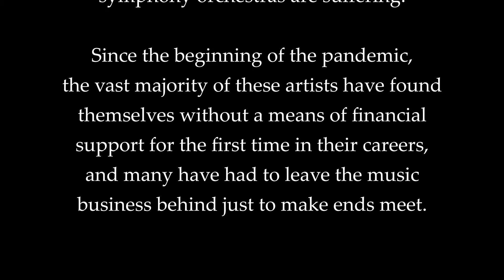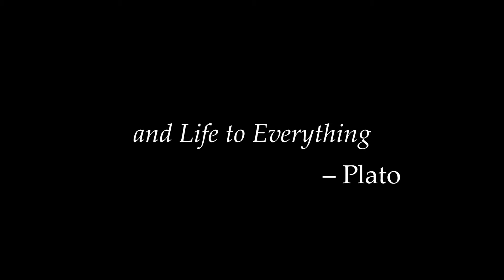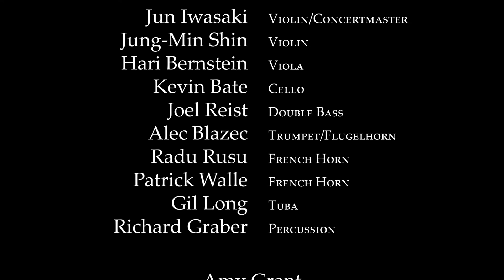Matt Rollings, Kristin Wilkinson - America The Beautiful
“America The Beautiful” feat. Amy Grant, Keb’ Mo’, Trisha Yearwood, and The War and Treaty. All proceeds to benefit symphonic musicians on Nashville, TN.

***PLEASE WRITE: "Symphonic Musicians" in the note!

The AMERICA PROJECT is the creation of Grammy winning producer, arranger and musician Matt Rollings and Grammy and Golden Globe nominated arranger and composer Kristin Wilkinson.

"America The Beautiful" was produced and arranged by Matt Rollings and Kristin Wilkinson. It features Matt on Piano with some of Nashville's finest symphonic musicians, as well as the incredible vocal performances of Amy Grant, The War and Treaty, Keb' Mo' and Trisha Yearwood.

All proceeds from sales and downloads of "America The Beautiful" and all donations go to the Nashville Musicians Association Crisis Assistance fund/Symphonic Musicians.

Please give what you can today to help Nashville's symphonic musicians.

Matt Rollings - Piano

Jun Iwasaki - Violin/Concertmaster
Jung-Min Shin - Violin
Hari Bernstein - Viola
Kevin Bate - Cello
Joel Reist - Bass
Alec Blazec - Trumpet/Flugelhorn
Radu Rusu - French Horn
Patrick Walle - French Horn
Gil Long - Tuba
Richard Graber - Percussion

Amy Grant
Michael and Tanya Trotter (The War and Treaty)
Keb' Mo'
Trisha Yearwood

Produced and Arranged by Matt Rollings and Kristin Wilkinson
Recorded and Mixed by Ryan Hewitt
Mastered by Eric Boulanger
Recorded at The Sound Emporium, Nashville, TN.
Photographs by Michael Wilson
Video by Henry Wilson and Michael Wilson
Copyist: Stephen Lamb